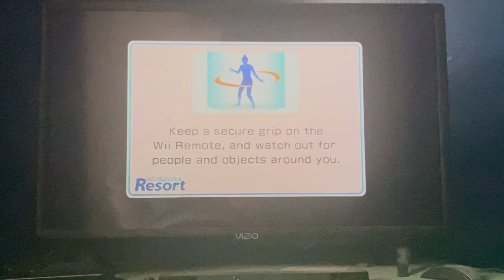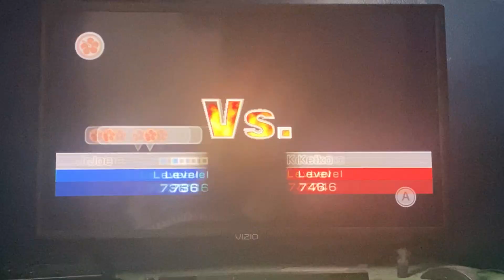Monday Wii Sports Resort video (You won’t believe how long this video turned out)